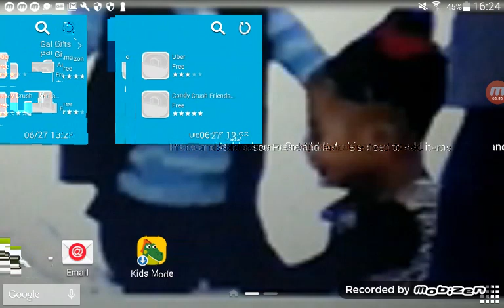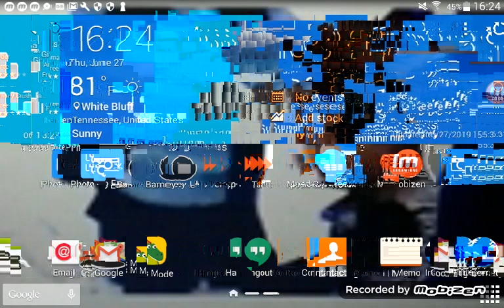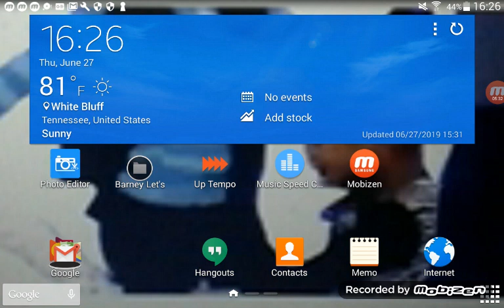Barney jumping around silly sounds and just imagine a world credits